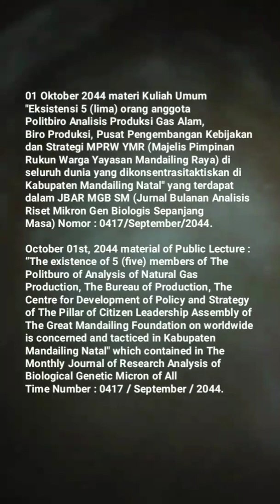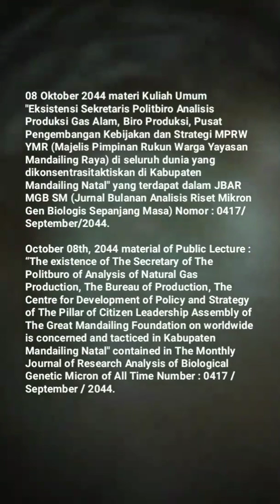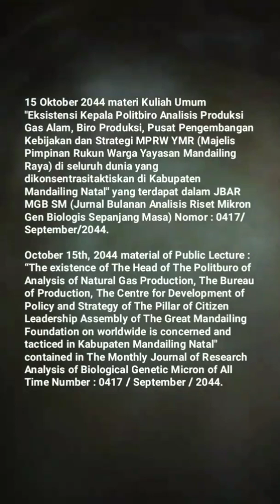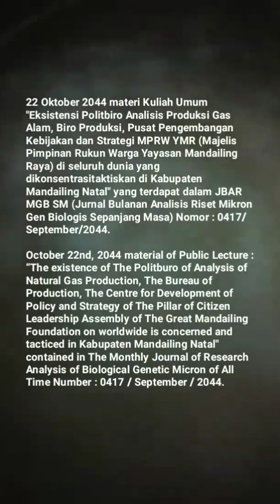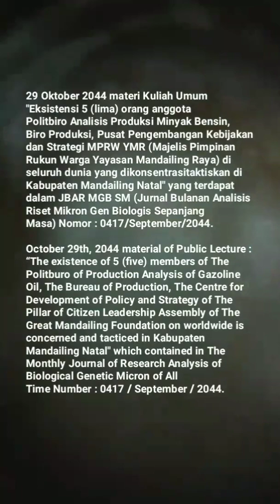🎓UM (Universitas Mandailing) Menuju Berdiri, 🎓Materi Kuliah Umum Sabtu (KUM S3 MET) Oktober 2044🎓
KISI – KISI MATERI KUM S3 MET (KULIAH UMUM SABTU SORE SEPANJANG MASA ELECTRONIC TELECONFERENCE) OKTOBER TAHUN 2044 MASEHI
MISSION OF MATERIALS OF THE PUBLIC LECTURE OF AFTERNOON SATURDAY OF ALL TIME WITH ELECTRONIC TELECONFERENCE OF MONTH OCTOBER OF YEAR 2044 AD (ANNO DOMINI)